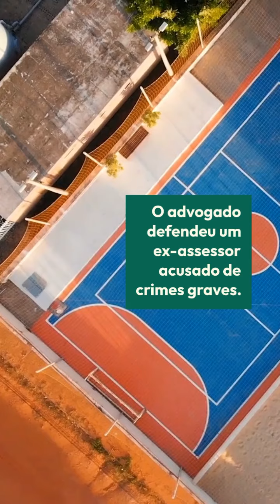Juiz manda OAB apurar conduta de advogado.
🎬 Estaciando: O Canal de Conteúdo Universitário da Estácio de Sá 🎓

Bem-vindo ao Estaciando, o canal oficial da Universidade Estácio de Sá, feito especialmente para você, universitário moderno, antenado nas tendências, tecnologia e, claro, no que há de mais relevante na sua jornada acadêmica! Se você busca dicas de estudo, notícias da Estácio, curiosidades e conteúdos rápidos e objetivos, você está no lugar certo!

📱 Facebook Estaciando - Acompanhe as Novidades Estácio
🐦 Twitter Estaciando - Siga e Interaja com a Estácio